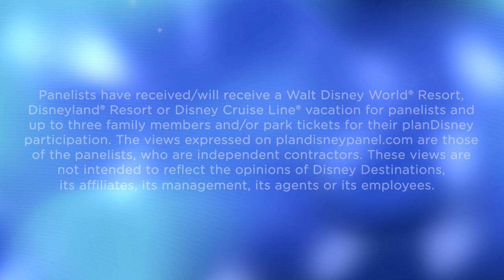Holidays at Walt Disney World | planDisney Podcast – Special Episode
Season’s greetings! On this very merry episode of the planDisney podcast, we’re coming to you from Winter Summerland Miniature Golf to share tips for maximizing your visit to Walt Disney World Resort during the holiday season. Host Amiyrah Martin joins panelists Greg G., Tammy M., and Taylor J. to discuss their favorite yuletide entertainment offerings, holiday décor, and Santa-approved snacks!

0:00-2:36 Meet the planDisney Panelists
2:36-12:26 Mickey’s Very Merry Christmas Party Returns!
12:26-14:06 Holidays at Magic Kingdom
14:06-19:38 EPCOT International Festival of the Holidays
19:38-20:48 EPCOT Attraction Overlays
20:48-24:25 Holidays at Hollywood Studios
24:25-27:42 Holidays at Animal Kingdom
27:42-31:23 Holiday Offerings at Resorts
31:23-34:28 Holidays at Disney Springs
34:28 36:53 Celebrate the Holidays Year-Round at Walt Disney World
36:53-39:39 Lightning Round Questions!
39:39-40:44 Visit planDisney.com